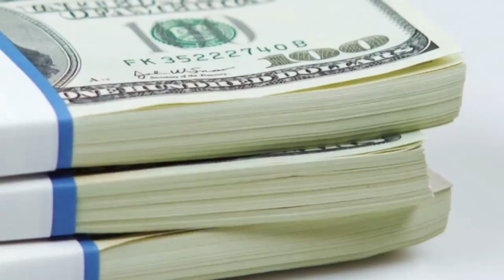Funke Akindele participates in Tee-Y Mix April Tunes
Funke Akindele performs a cover song of Sound Sultan's Natural Something in Tee-Y Mix April Tunes competition.